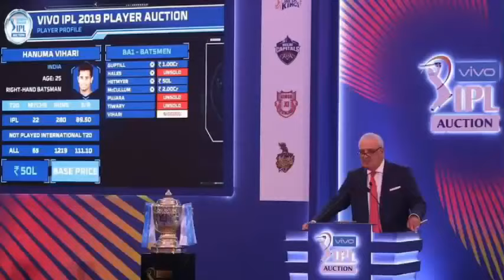IPL 2022 Mega Auction - Mumbai Indians Announced Re - Buy Players List || Only On Cricket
Mumbai Indians Announced Re - Buy Players List .

THIS VIDEO RELATED FOUR MUMBAI INDIANS IPL 2022 MEGA AUCTION STRATEGY AND TARGET PLAYERS LIST WHICH PLAYERS MI TARGET IN THIS AUCTION ??